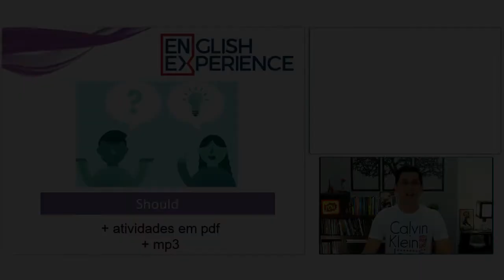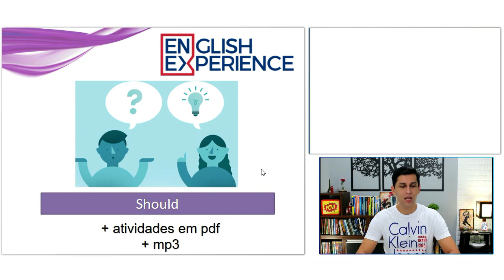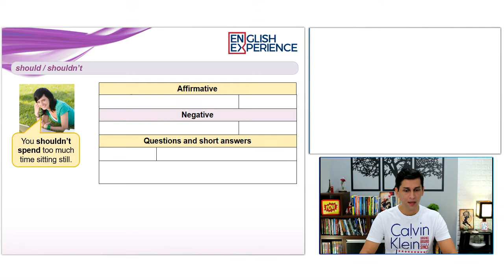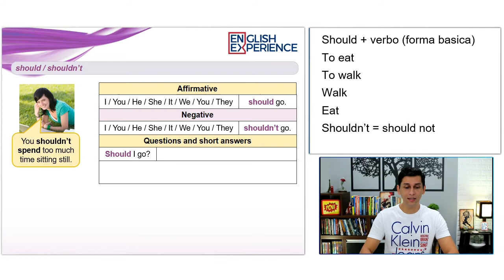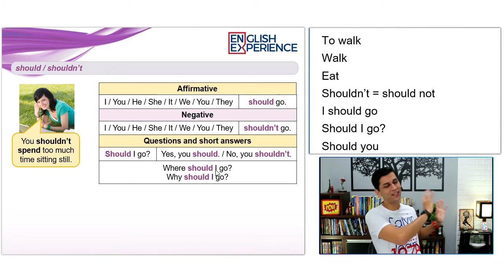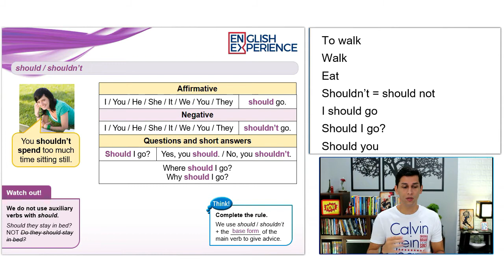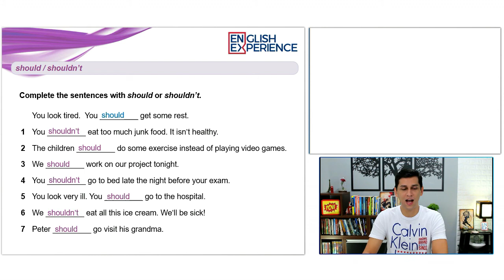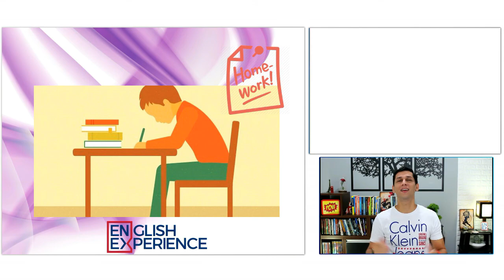Como usar o Should em Inglês - Aula 047 com PDF e MP3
Fala galera, espero que vocês estejam cada dia melhores =)

Na aula de hoje ensino a usar o Should, eu sei que ele está mais para um assunto de intermediário, mas achei importante trazê-lo agora porque vou conectar esse assunto com outros nas próximas aulas.

Então fica de olho aqui no canal para você pegar todas essas aulas e fixar ainda mais o conteúdo.

Ah, e para baixar o material desta aula, basta clicar no link a seguir